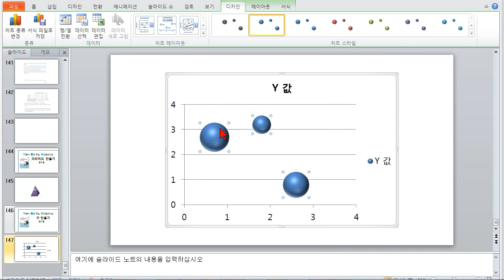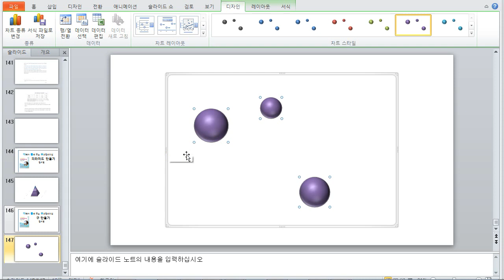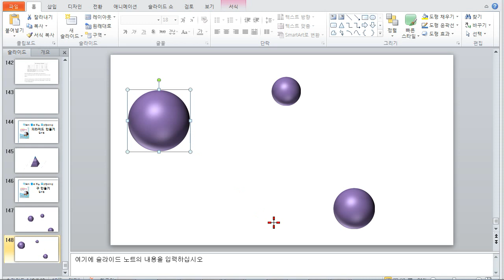[파워포인트]입체 구 쉽게 만들기/ How to draw a sphere in Microsoft PowerPoint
이분은 파워포인트 MVP님이신데요.
우선 이분의 글을 보시고, 그 다음에 저의 동영상을 보신다면,
구 만들기가 얼마나 쉽게 되는지.. 알게 되실 것입니다.
뭐 대부분 MVP님들께서 아주 많은 교훈을 주고 계시고 열심히 가르쳐 주셔서 감사하게 생각하고 있습니다.
그런데 가끔 제 방법이 더 좋겠다는 생각이 들 때가 많았는데,
망설이다가 작심하고
모두 발전하는 기회가 되면 좋겠다는 생각에 말이지요.